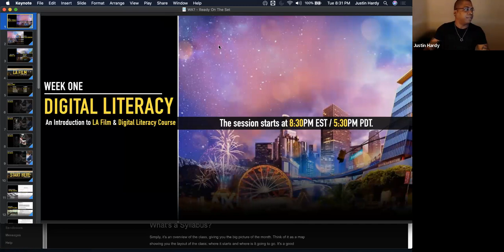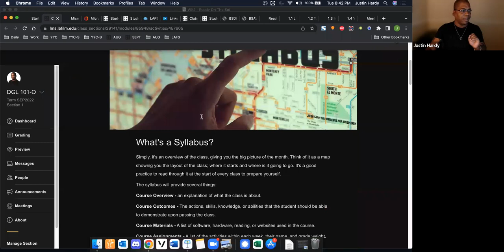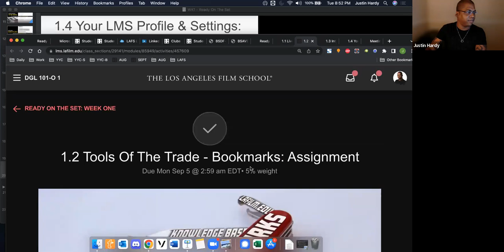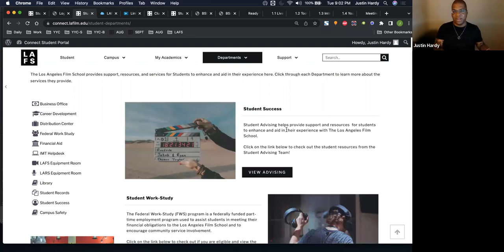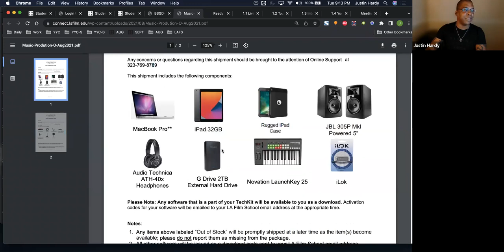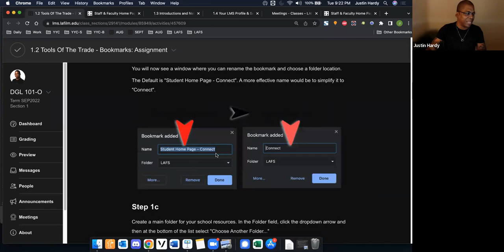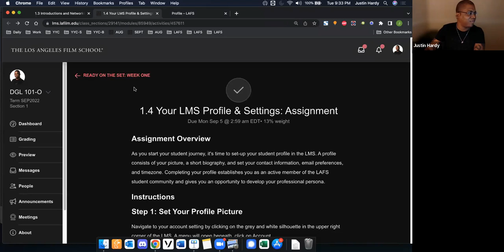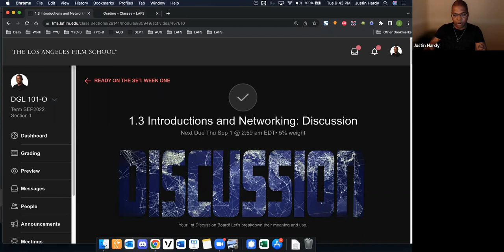Live Class 1: Ready on the Set - Instructor: Justin Hardy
Tue Aug 30 @ 6:30 pm MDT•